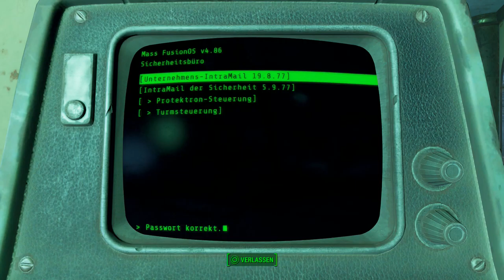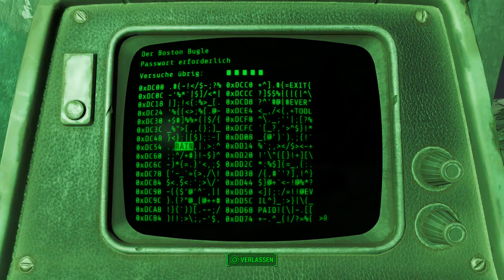Let's Play Fallout 4(Sehr Schwer)[Deutsch,Blind]Ep.339 - Wie keine Wackelpuppe?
Gemeinheit!

Fallout 4
Genre: RPG / Ego-Shooter

Sprache:Deutsche Sprachausgabe,Deutsche Untertitel und Kommentare
Blind: Ja
Schwierigkeitsgrad: Überleben
Sonstiges: /

Vault 111.